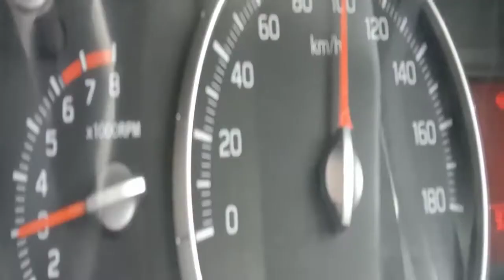Mianwali vlog, Pakistan's Beautiful City, Mianwali Roads